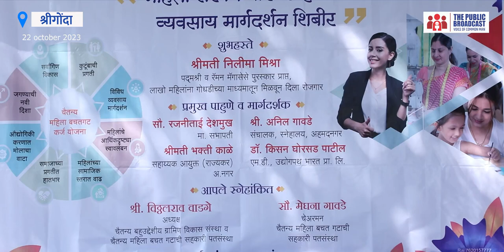पद्मश्री नीलिमा मिश्रा यांचे भाषण I THE PUBLIC BROADCAST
THE PUBLIC BROADCAST या platform च्या माध्यमातून आम्ही फक्त सकारात्मक आणि दर्जेदार स्टोरीज प्रदर्शित करण्याचा प्रयत्न करत आहोत.

चॅनेलला सबस्क्राईब करायला विसरू नका. नोटिफिकेशन चालू ठेवा म्हणजे लेटेस्ट व्हिडीओचे अपडेट तुम्हाला मिळत राहतील.

✒️ आपणही आपले लेखन आणि गोष्टी आमच्याशी शेअर करू शकता
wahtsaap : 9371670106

धन्यवाद !